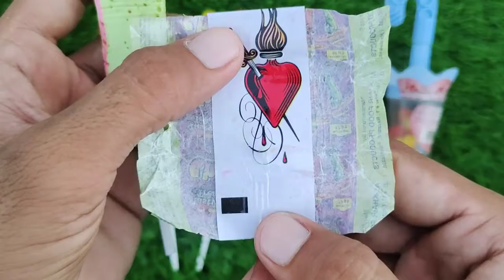Rafadan Tayfa, Cizgi Film, Trt Cocuk, ibi ve tosi,Doru, Masa Ile Koca Ayl, Kafa Degistirme Oyunu03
Rafadan Tayfa, Cizgi Film, Trt Cocuk, ibi ve tosi,Doru, Masa Ile Koca Ayl, Kafa Degistirme Oyunu02

Menangkap Ayam Lucu
Ayam Rainbow
Ayam Warna Warni
Bebek
kelinci
Kura Kura
Ikan Cupang
Ikan Koi

lollipop candy
asmr chocolate bar eating
kinder joy
lollipop video
all foods
bottle ice
bottle milk
candy mix
candy world
chocolate
hathi raja
ice candy
kahani
kinder
mix candy
multi do
poems